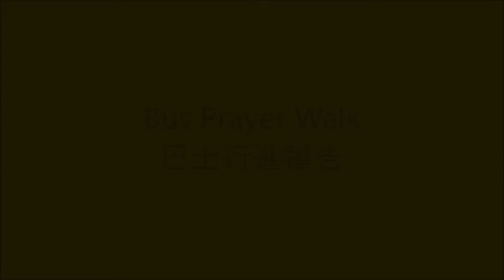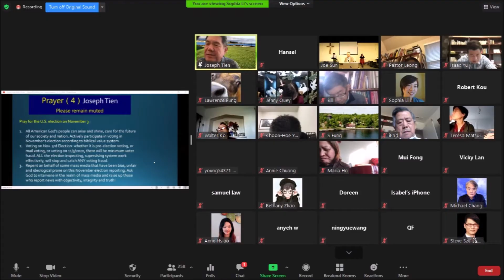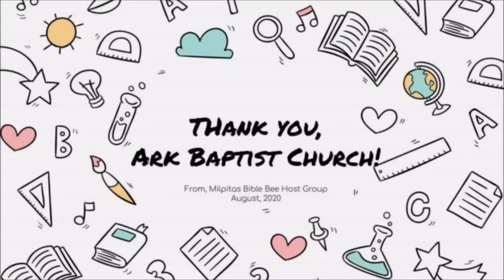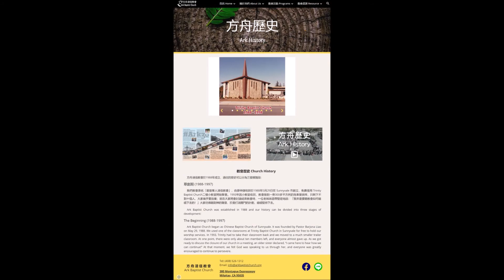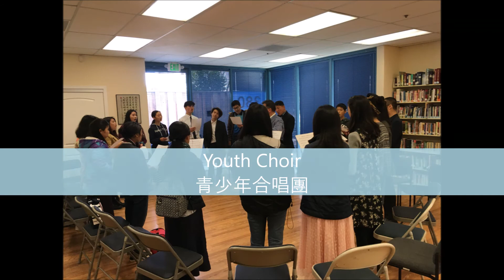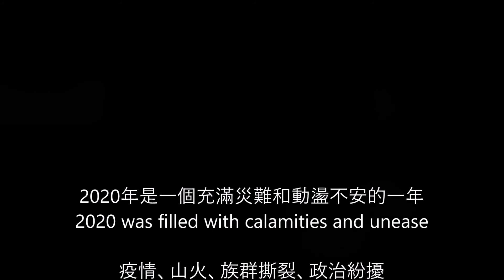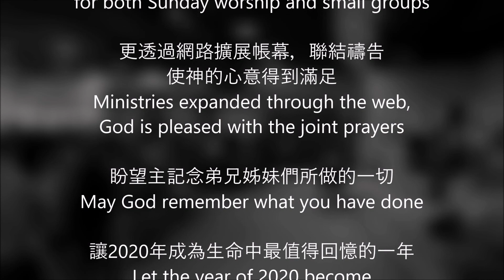方舟浸信教會2020回顧 Ark Baptist Church 2020 Review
方舟浸信教會2020回顧
2020 Year End Video
Ark Baptist Church